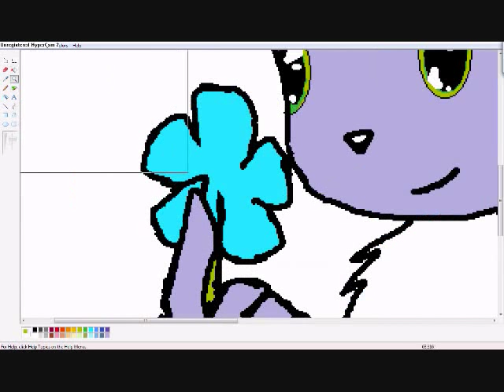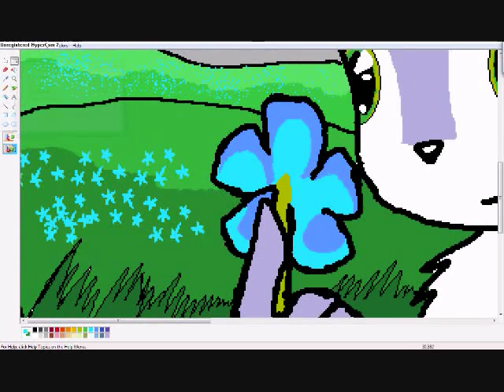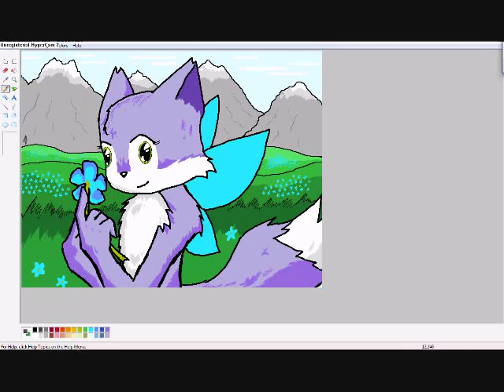Speed Painting Mimi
Yay! Mimi looks so awesome!
She is like the only one completely in broad daylight... XD
Now all the individuals are done and I can finally think up a beginning for FF5...
Some hawks blah-blahing about something or other I think...
Or even suggestions on what to do in the series would be great... (NO I cannot put your character in and specifically bend the story to fit the character's needs) XD
But yeah... I need advice... my imagination is down temporarily... LOL